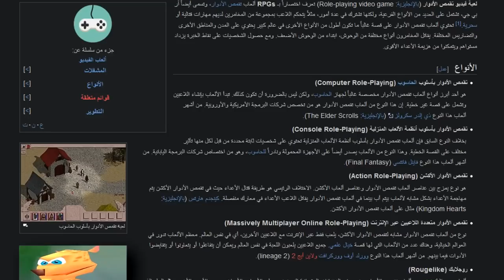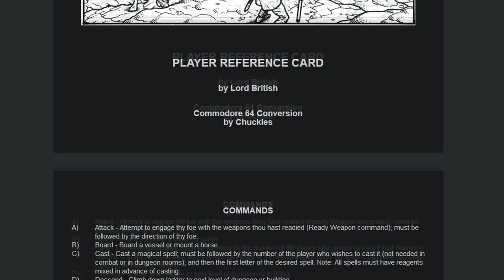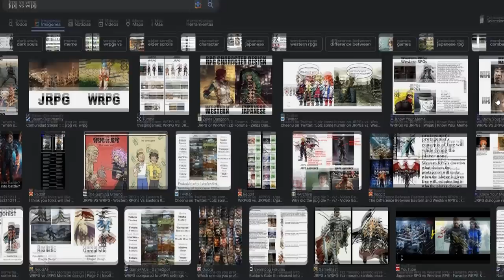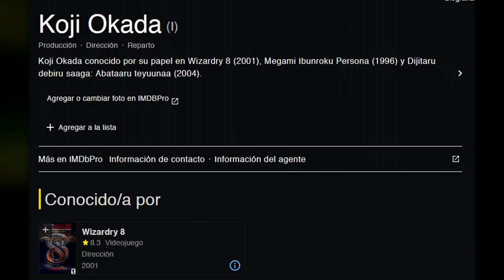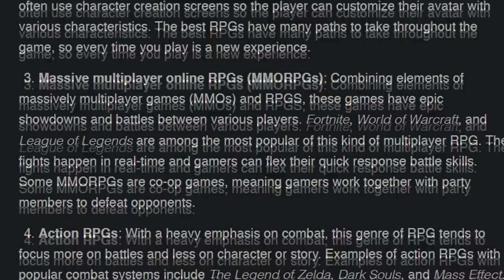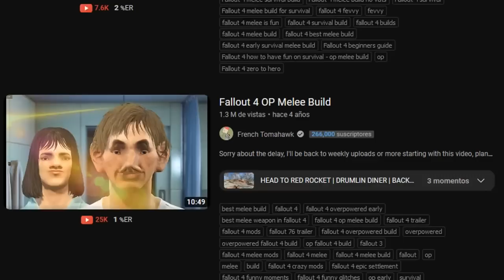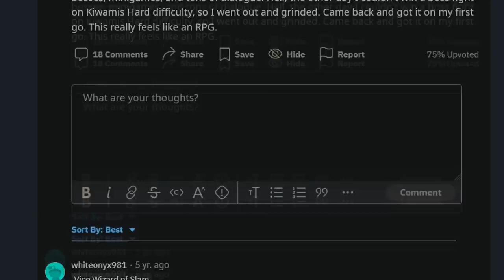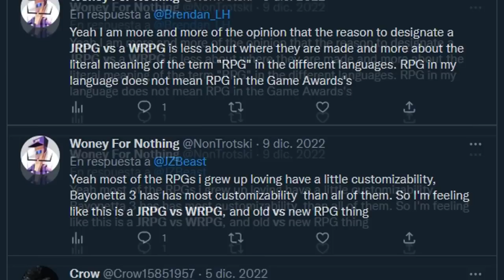El Género de Videojuegos MÁS COMPLEJO De La HISTORIA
El JRPG suele ser un término para referirse a los RPG o juegos de rol desarrollados en Japón... o por seguir cierta filosofia de diseño... o porque se parecen a uno en particular... o solo por ser anime. ¿Por qué muchos lo definen diferente cada que se toca el tema?

En este video discutirmos del JRPG, sus diferencias con otros RPGs y por qué es el género más inutil de la industria.

..:: TIME LINE ::..
0:00 Intro
1:02 El primer JRPG
3:12 Los RPGs de PC a Consola
5:20 La J de Japanese y la W de Wrande
8:28 El estilo Anime
10:27 Por Turnos o a Tiempo Real
13:17 Qué es un RPG de por sí
16:33¿Conclusión?

..::CREDITOS ::..
Edición, Diseño y Metraje: Adhemar Casal
Guion y Revisión: Adhemar Casal, Alpha_bit.
Locución: Alpha_bit.
miniatura: @Schizoplushie
Programas usados: NVIDIA Shadow Play,  Camtasia 8, Audacity, OBS, Adobe Photoshop CC 2020, Adobe After Effects CC 2020 y Vegas Pro 17

Musica usada: el OST de ever17, digimon world 4, digimon world 3 y discworld 2.El footage mostrado es una combinación de gameplays míos y de otros canales de youtube

..:: MÁS CONTENIDO ::..